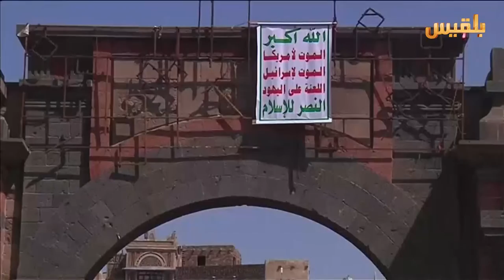تأخر المرتبات يضاعف من مأساة اليمنيين | تقرير: ماهر أبو المجد